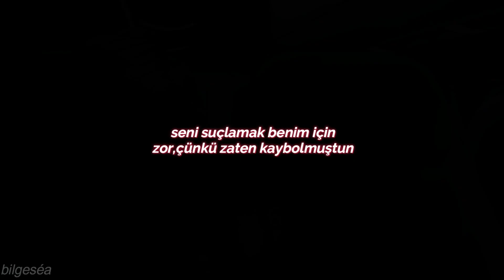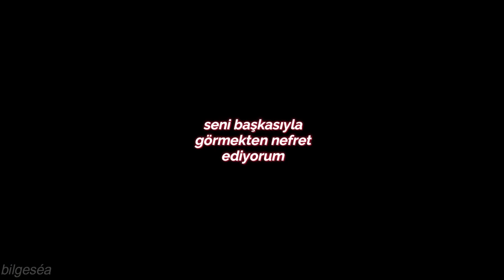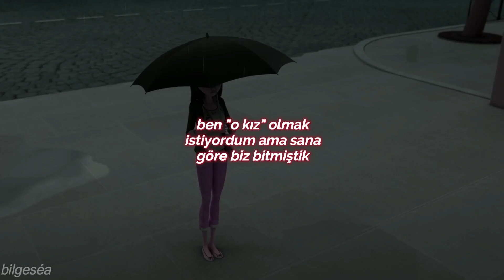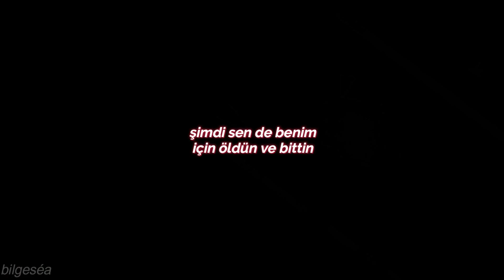ROSÉ- 'Gone' // Marinette Edit (Türkçe Çeviri)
Bunu da bugün atmak istedim, çünkü haftaya yine aktif olamayacağım. Sınavlarım bitmedi. Bu fikri The Show zamanı listeme eklemiştim ama paylaşmak istememiştim, Rosé'nin emeğine saygısızlık olurdu...
Bir de, sabitli yorumu okur musunuz birkaç şey söylemek istiyorum da'')

[Chorus]
You had to be the one to let me down
To colour me blue

[Post-Chorus]
All my love is go-o-o-o-o-o-o-ne

[Verse 2]
And the hate is gon' be standing all alone
I’ve packed my bags and go on
Too much like this foreign road, I feel so used

[Post-Chorus]
All my love is go-o-o-o-o-o-one